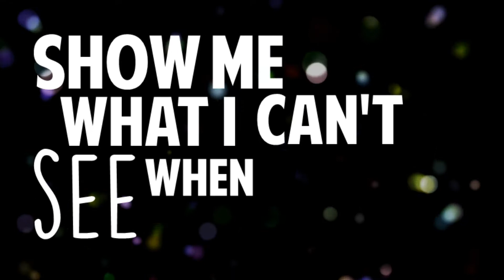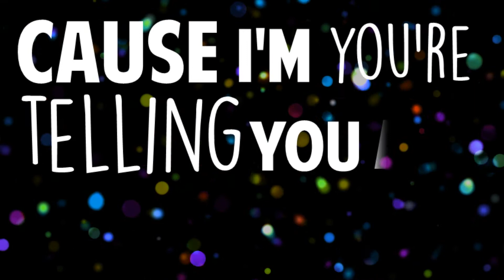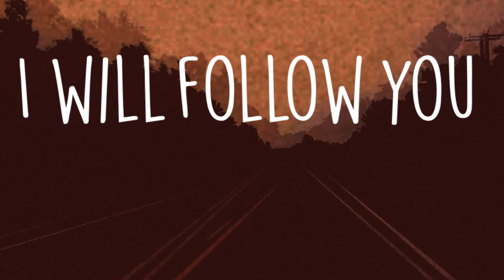Bring Me The Horizon - Follow You (Lyrics)